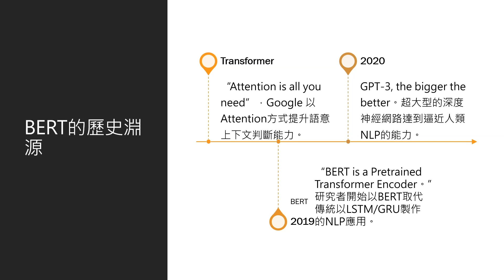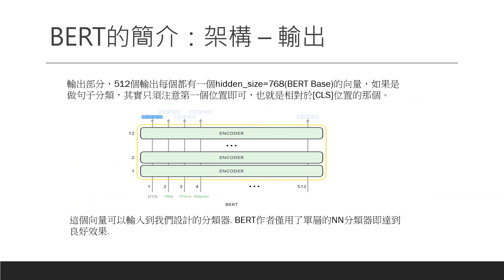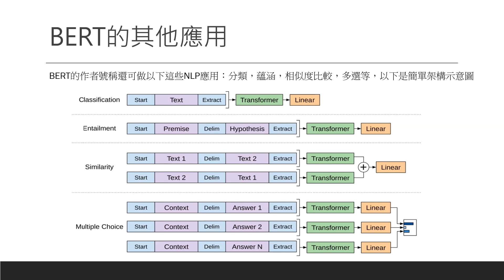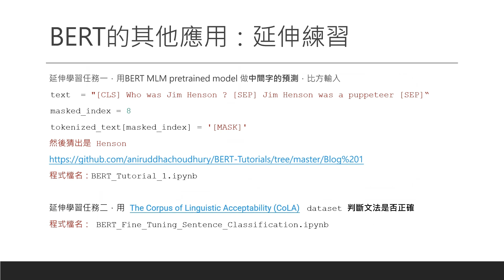自然語言分析：BERT的原理與應用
BERT的歷史淵源

BERT的簡介

BERT的應用：假新聞分類器

BERT的其他應用